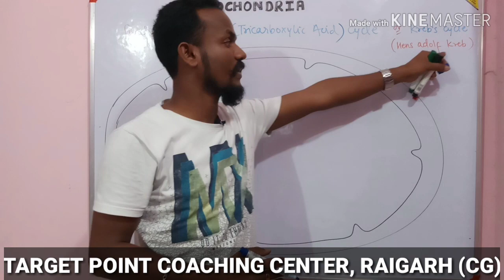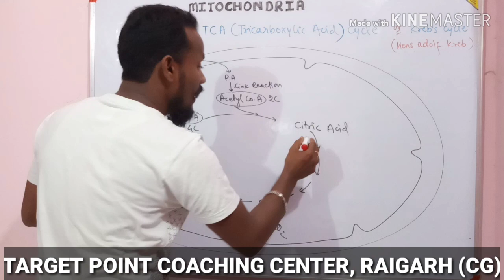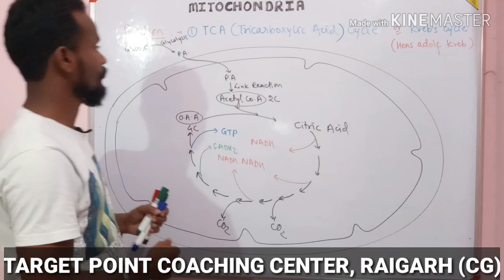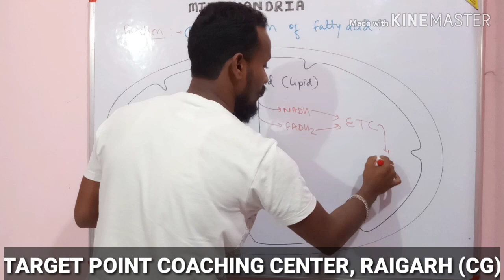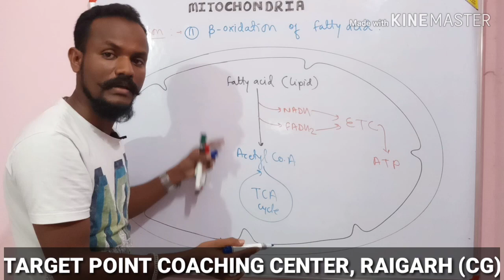Function of Mitochondria: by Mr Anand Kumar Sao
Mitochondrial function, TCA cycle, Krebs Cycle,
Beta Oxidation , fatty acid oxidation , lipid oxidation